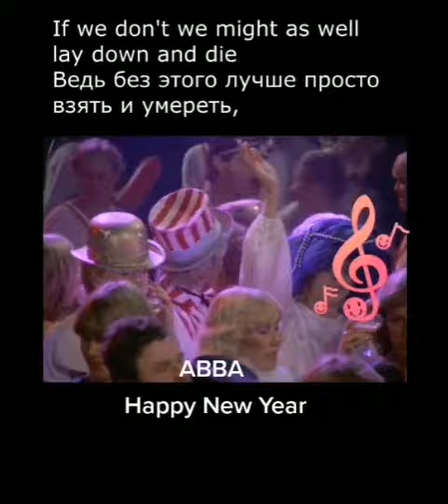Happy new year to all our friends around the world we hope all your wishes come true